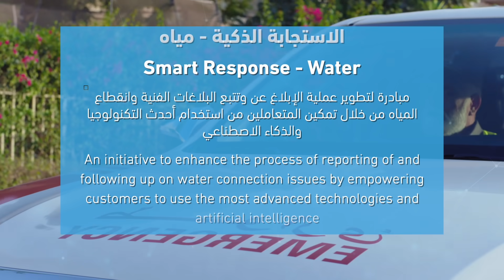محمد الشامسي - الاستجابة الذكية ll Mohammed Al Shamsi - Smart Response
تقوم مبادرة الاستجابة الذكية على تطوير عملية الإبلاغ عن أي عطل فني وتتبع البلاغات الفنية وانقطاع المياه من خلال تمكين المتعاملين من استخدام أحدث التكنولوجيا والذكاء الاصطناعي. وبذلك ساعدت على توفير  300 مليون جالون مياه مما أدى إلى زيادة نسبة سعادة المتعاملين.